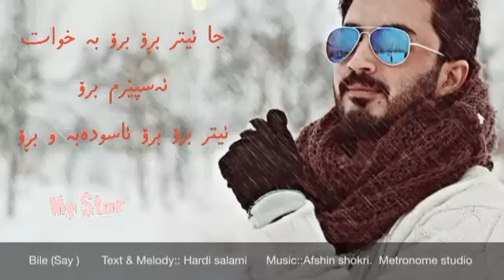Hardy salami هەردی سلامی